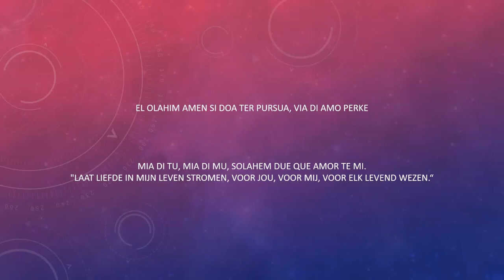VLOG ✨ Wat is die heftigheid? Mannelijke energie, missie 2023 & tekort/scheiding.